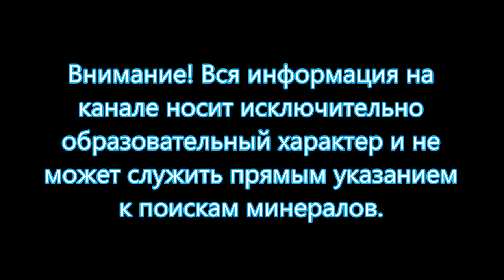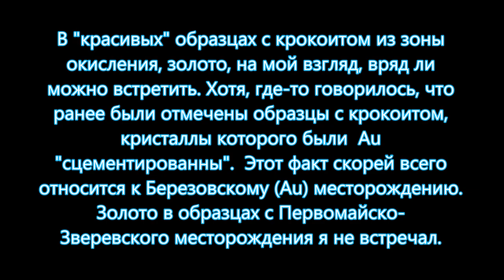ЗОЛОТО В КВАРЦЕ GOLD IN QUARTZ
Наличие золота (gold) в кварце (quartz). Слайды образцов с Первомайско-Зверевского (Au) месторождения с крокоитом ( crocoite), вокеленитом (vokelenite),  форнаситом (fornasite).
Произведение «ЗОЛОТО В КВАРЦЕ GOLD IN QUARTZ» созданное автором по имени Владимир Маковецкий, публикуется на условиях лицензии Creative Commons «Attribution» («Атрибуция») 4.0 Всемирная.